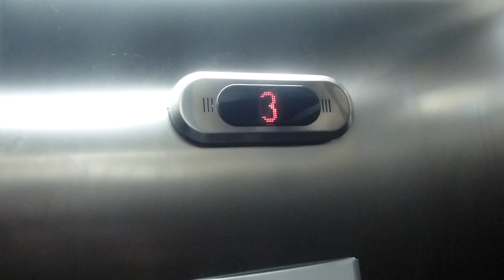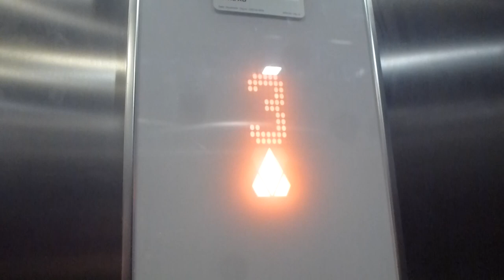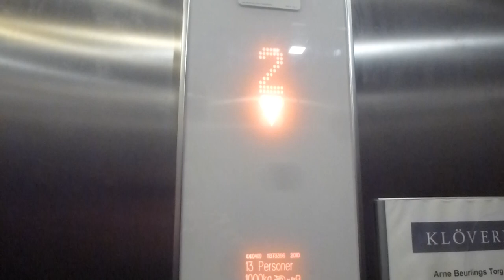Old Traction elevator, HF Advice Mod and KONE Monospace C7 MRL Traction elevator @ Arne Beurlings Torg 9A, Kista